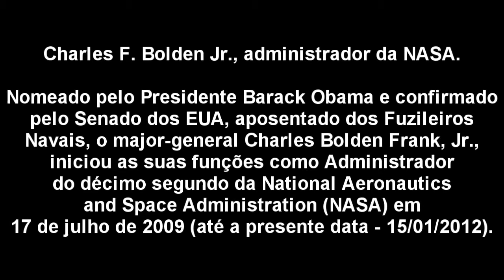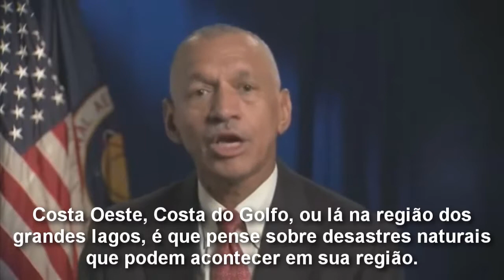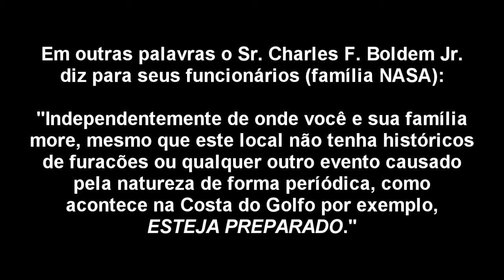NASA ALERTA Mensagem do Auto Escalão HD